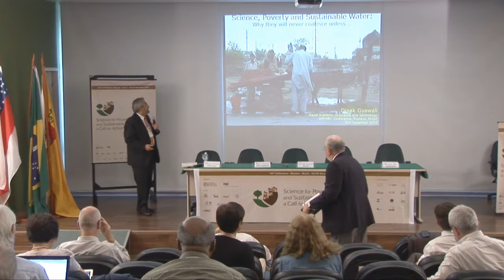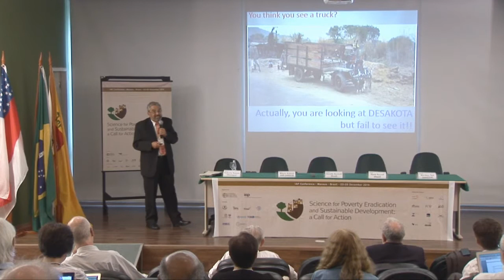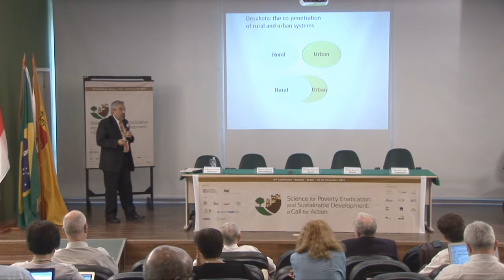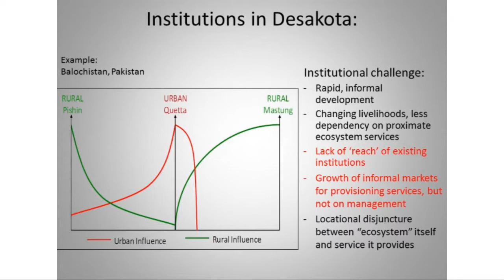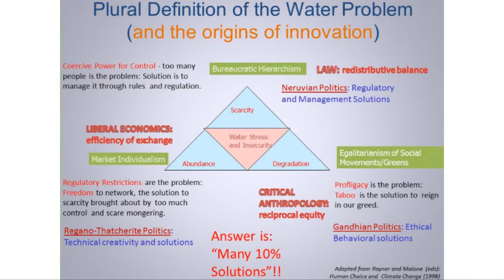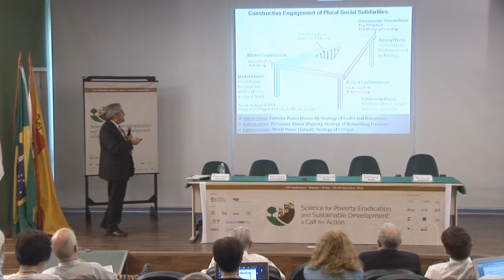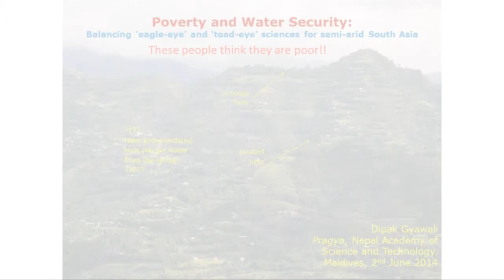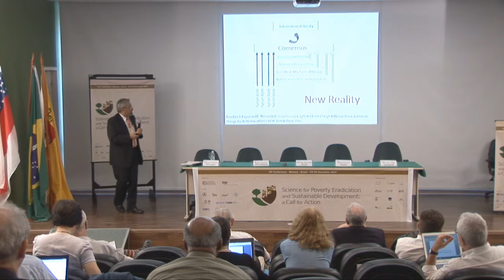Science for Poverty Eradication and Sustainable Development - Session 2 - Dipak Gyawali (Part 2)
Session 2 - Science for Water Security: Enhancing Global Acess to Water
Chair: Marcello Barcinski
Rapporteur: Ingo Daniel Wahnfried
Speaker: Dipak Gyawali